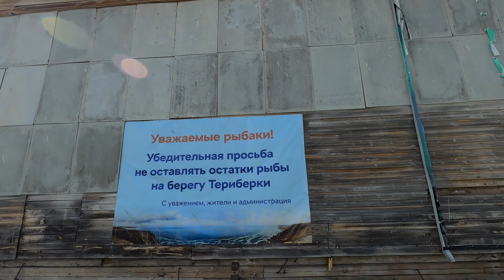Териберка: обзор поселка, тундра, берег Баренцева моря, дорога до Териберки 2021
Рядом с Мурманском есть абсолютно удивительное место под названием Териберка. Ну как рядом – на самом деле, туда пилить и пилить, но за один день сгонять туда-сюда можно. Удивительно это место тем, что это одна из многочисленных полузаброшенных деревень, которая в этом случае сумела переродиться в качестве популярного туристического направления.

// Номер телефона гида: +7 921 Семь-25 4444 //